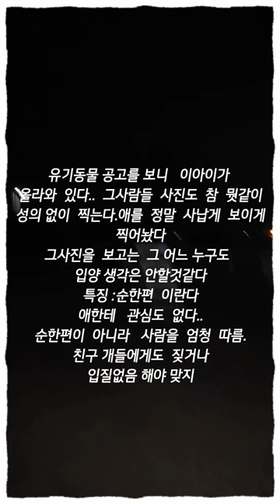유기견 멍뭉이를 지켜주지 못해 미안합니다.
제가  근무하는곳엔  반려견  운동장이  있어요.
울타리도  있고  문을  잠글수 있어
반려견을  목줄없이  신나게  뛰놀수 있도록  해놓았어요..
그곳에  이웃  상인분이  반려견을  데리고  하루 한번씩  오시는데
이 유기견만  보면  싸우려  난리가  나요..
물론  이아이는  짖지도  않지만요.
그래서  그 이웃 상인분이  이 순하디  순한 아이를  신고  하셔서  유기견센터에서  데려가 버렸네요..
제가  일하는동안 이였어서..
데려가는걸  몰랐어요..
이  아이에게  그  집에  쉬게  하지  말걸  그랬어요..
거기서  쉬다  너무나  쉽게  포획이  됐네요 ~~!
그 이웃 상인이  너무  밉고  제 스스로도  너무  밉네요 ...